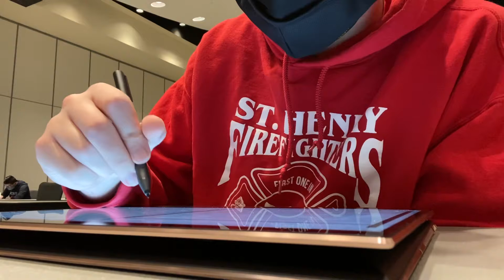A Day in the Life of a ‘Don - Vlog #30 - Let the Exams Begin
Had my first exam today, and they’re just starting. This is going to be a very busy/stressful week for me. I apologize for any shortage of videos/ poor content.